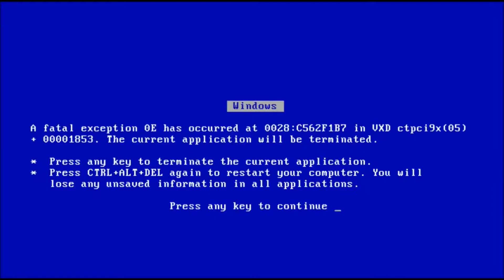SHE WANTED HIM TO PAY $3000 FOR THIS… | Reaction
Today I am doing a reaction video to She told me to pay for it storytime by Brandon rashad

Follow him on IG @sdprodvi

About Me:

WOOHH SAYING it's your boy sylva. On this channel, you will be seeing more of my personality in videos like reactions, storytimes, gaming, vlogs, etc. I want to thank God for each and every one of you who rock with me and subscribed to me on this journey!